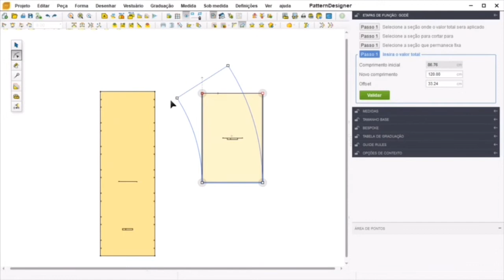Ferramenta godê em menos de 1 minuto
Este não é o nome da ferramenta, mas é o nome que dei a ela. Porque no vídeo você vê a simplicidade de fazer um godê com ela.

Baixe sua versão demo aqui 👇 e faça seus testes

Também quero te contar que você pode ter acesso a 4 MOLDES DIGITAIS POR MÊS, do tamanho PP ao EXG, testado e aprovado, com passo a passo da costura, indicação de tecido, e tabela de medidas da peça pronta!
SEJA ASSINANTE DESSA FACILIDADE E GANHE DINHEIRO VENDENDO ROUPAS

Agora faz um favorzinho pra mim?? Me segue lá no insta também, que tem sempre muito conteúdo legal!!

Se tu prefere o Face, saiba que estou por lá também, e ficaria muito grata se tu curtisse minha página!!!

Você sabia que temos vários cursos pra quem quer MELHORAR CADA VEZ MAIS na moda???
Isso mesmo!

Curso de MODELAGEM DO ZERO, do básico ao avançado!
Um curso com mais de 70 aulas, com apostila, vídeo aula, certificado, 100% online, pra quem já sabe de modelagem ou pra quem vai ter seu primeiro contato!!!

Curso de GRADAÇÃO DE MOLDES
Um curso pra você aprender a ampliar ou reduzir seu moldes a partir da sua peça piloto. Exatamente, um curso com o passo a passo pra você não errar mais suas grades!

Curso MINHA MARCA DE MODA
Curso pra você que quer começar sua marca de roupa e não sabe por onde começar. Aqui tem o passo a passo pra ti começar com o pé direito!

Curso QUADRO DE COLEÇÃO
Nosso mini curso. São 6 aulas onde você aprende o passo a passo pra desenvolver sua coleção, deixando ela comercial sem perder sua identidade.

Curso SOFTWARE DE MODELAGEM GEMINI
Curso para aprender a mexer no software de modelagem GEMINI, tanto nos moldes quanto encaixe. Necessário ter o software para fazer o curso (SOFTWARE PAGO, vendido pela Welttec, de Blumenau-SC)

Além do nossos cursos e dos moldes da assinatura, ainda temos moldes avulsos para você comprar!!

E caso queira um link onde deixo tudo isso em um só lugar, acesse